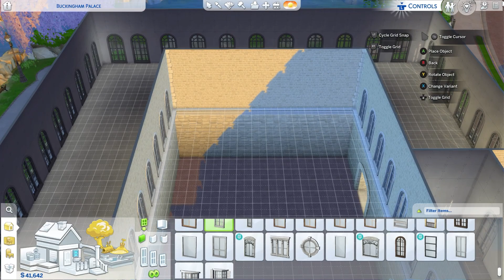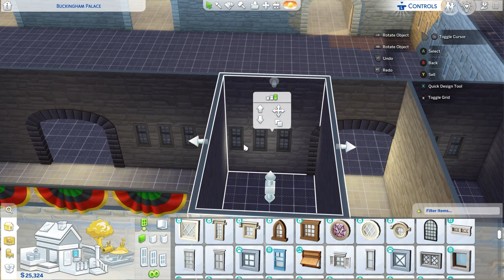Sims 4 - Building Buckingham Palace! (Exterior Only) NO MODS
There will be another video with the interior being made. I couldn't fit it all in to one video. With commentary. NO MODs used, only buyable Sim packs and the motherlode cheat. This really is a mega build! Also there is the odd ghost story thrown in :)